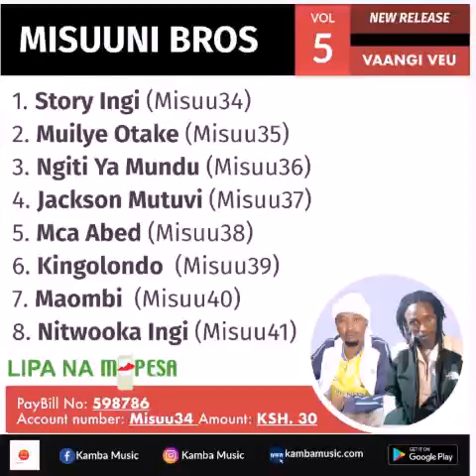Muilye Otake- Misuuni Band reapploaded by Misuuni 🔥 new release